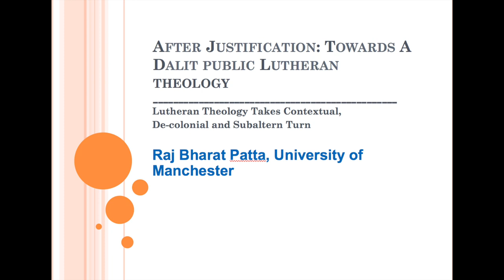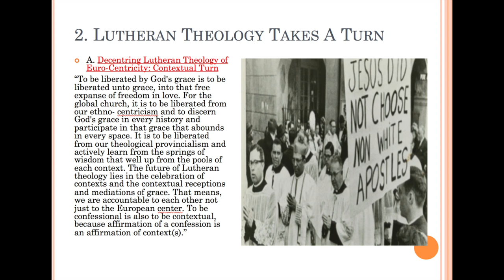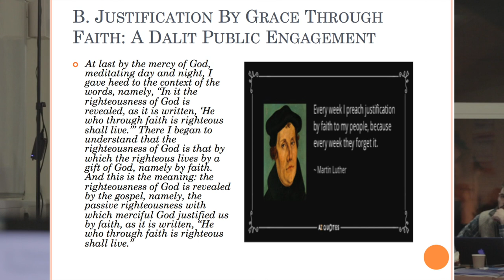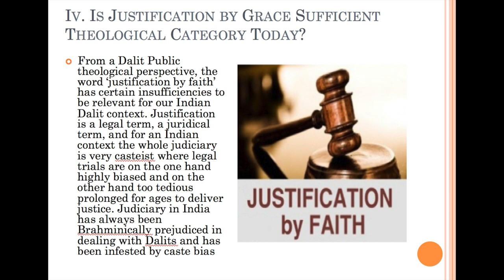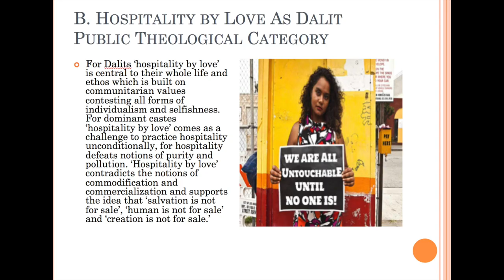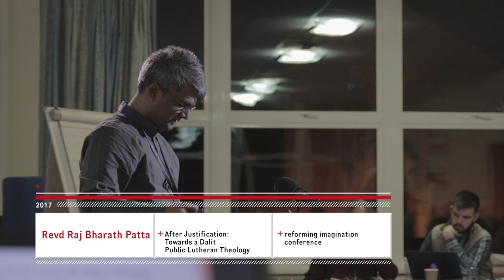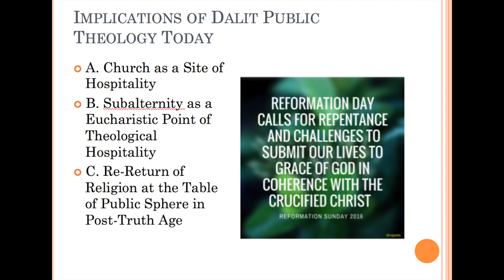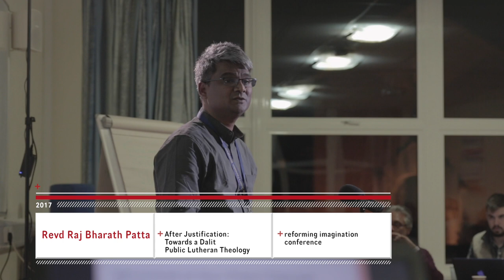raj bharath patta imagining reformation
After Justification: towards a Dalit Public Lutheran Theology

Dalit liberation theologian and soon-to-be Dr Raj Bharath Patta interrogates the Reformation in a quest for a liberating Lutheran-Dalit theology of justice and equality... From sola fides to sola Eros/Agape.